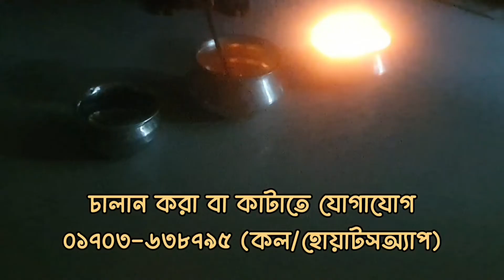একজনের বাসায় চালান করতে আসলাম।